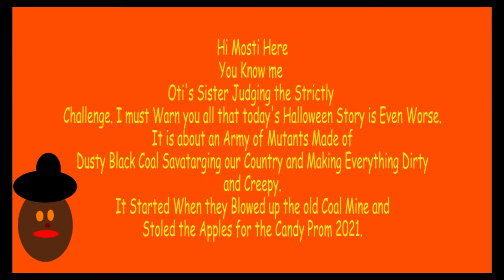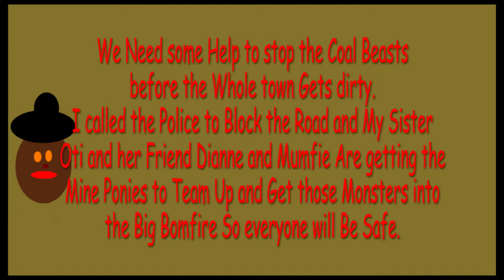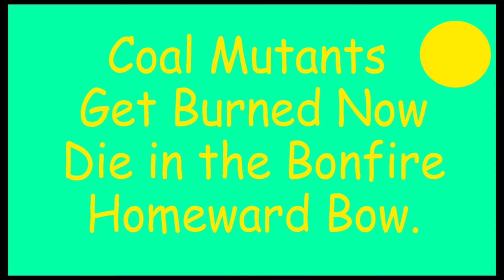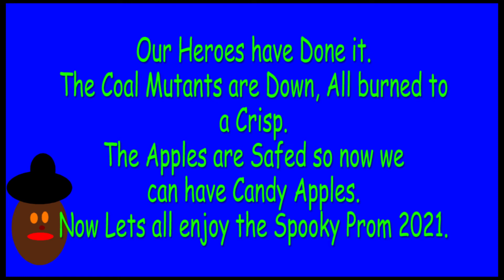Coal Beasts told By Mosti Mabuse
Here is My Most Scariest 2021 Film Ever.
Mosti Mabuse is telling this one. It is about Coal Beasts Mucking the town with Coal Dust But the Strictly Gang are here to Stop them.
Wolf Moon is in it.